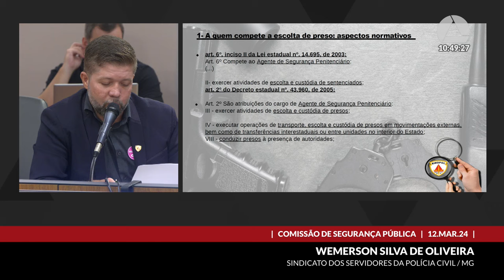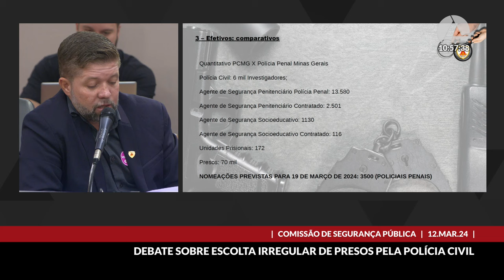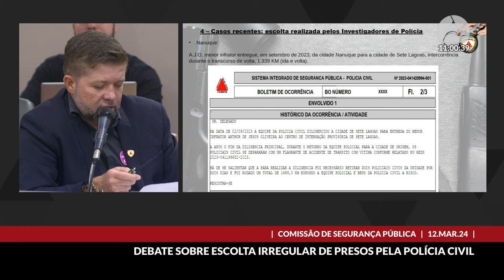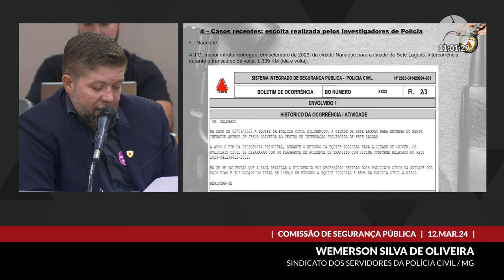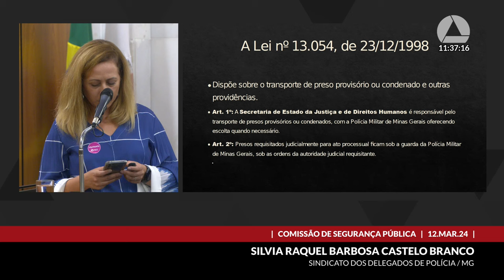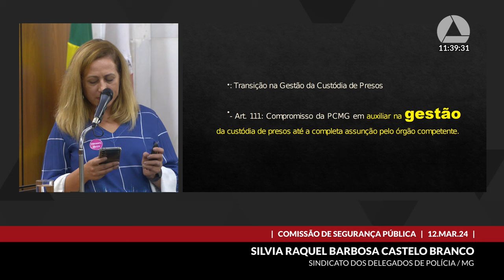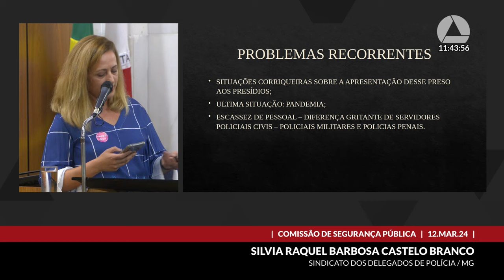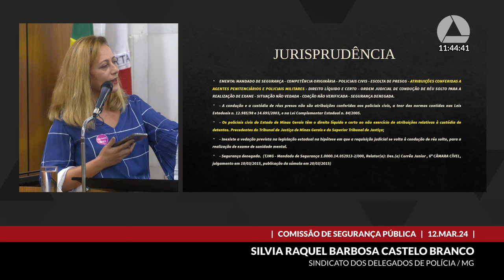12/03/2024 10:00 - Comissão de Segurança Pública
Finalidade da audiência: Debater a escolta de presos realizada pela Polícia Civil, que ignora o comando das Leis n°s 13.054, de 1998, e 14.695, de 2003, e da Lei Complementar n° 84, de 2005, que há mais de uma década atribui essa função aos agentes penitenciários e, em caráter extraordinário, à Polícia Militar.